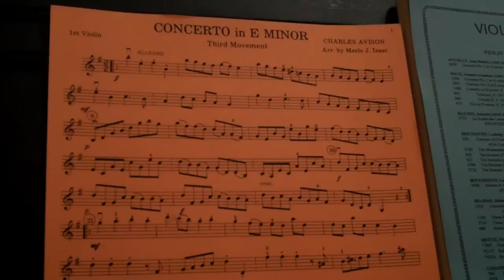Charles Avison Concerto in e minor, Violin 1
Charles Avison Concerto in e minor, Violin 1 part.